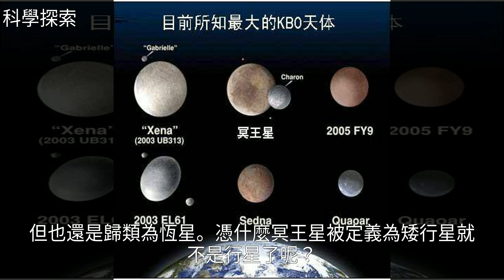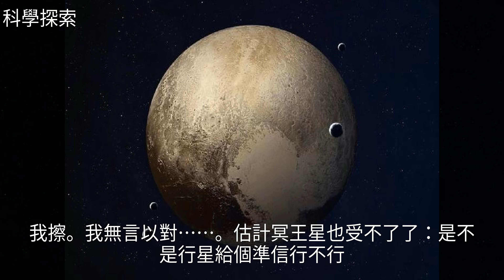冥王星又要被歸類於行星了嗎？有科學家已經提出自己的意見了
冥王星又要被歸類於行星了嗎？有科學家已經提出自己的意見了行星 新視野 冥王星 矮行星 天文學家冥王星又要被歸類於行星了嗎？有科學家已經提出自己的意見了